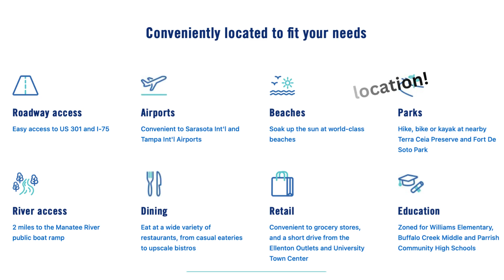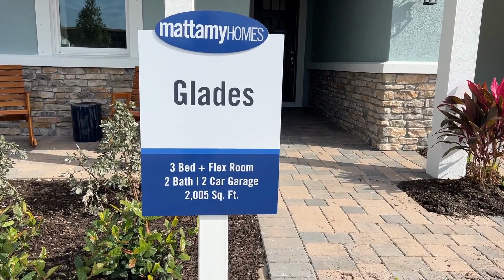Windwater New Construction Homes for Sale in Parrish, Florida - Builder Mattamy Homes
The community of Windwater is located in Parrish, Florida. Builder Mattamy Homes with base prices starting in the upper $300k range. 10 designs to choose from and every home comes with smart technology and energy efficient features! NO CDD fees, low HOA and PACKED with amenities including a community front gate, oasis swimming pool, dog park, tot lot and outdoor grilling ares. Move in ready homes available May 2023. Located at the intersection of Ft Hamer and Golf Course Club rd close to everything! Schools, shopping, major highways, parks and more! I would LOVE to be YOUR agent. :) I service primarily the Manatee and Sarasota county areas with a small team of experienced agents so that we can provide the most comprehensive home buying or selling experience! - Monica DeSomma, Florida Realtor, Preferred Shore Real Estate @MattamyHomesOnline